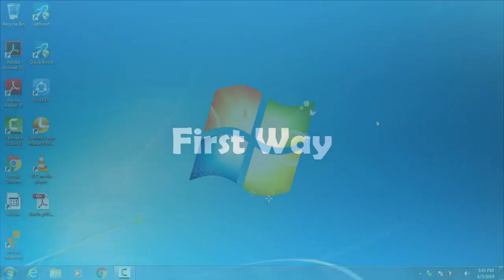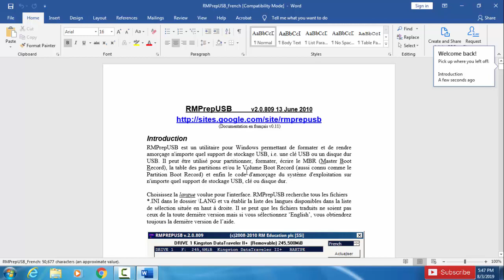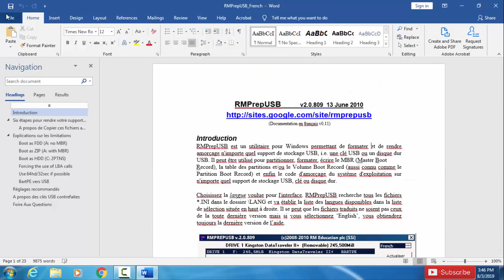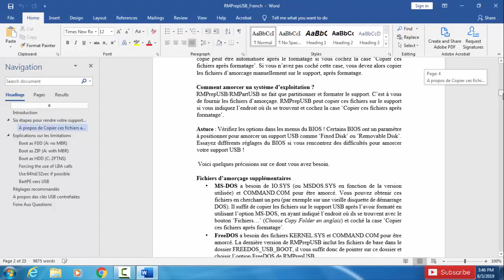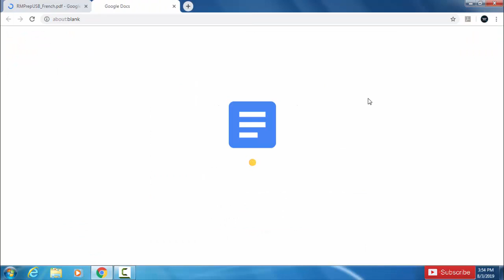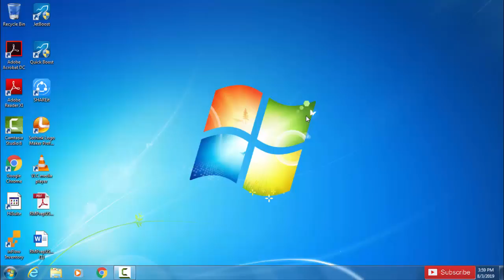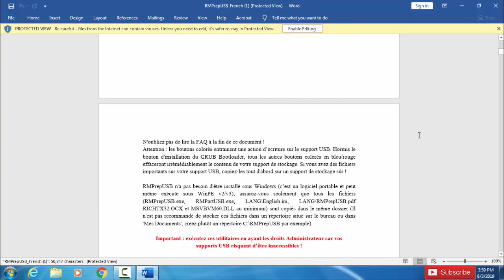How to Convert Pdf to word - 3 Ways